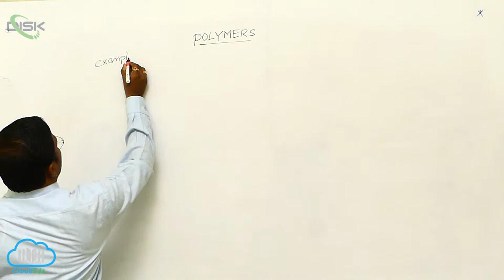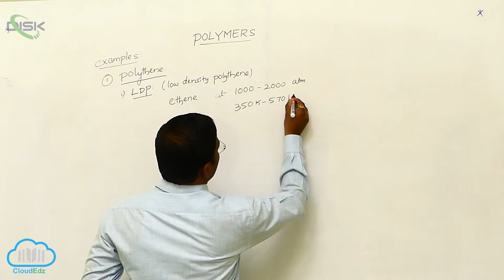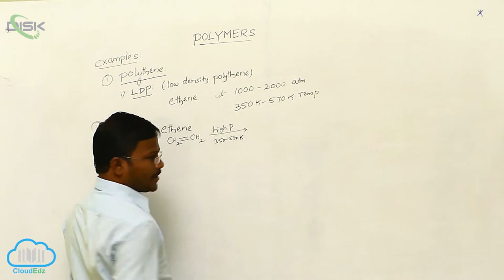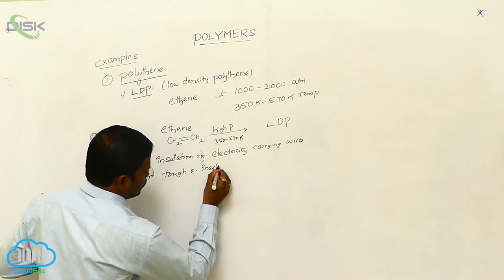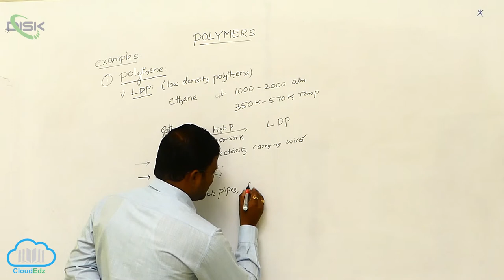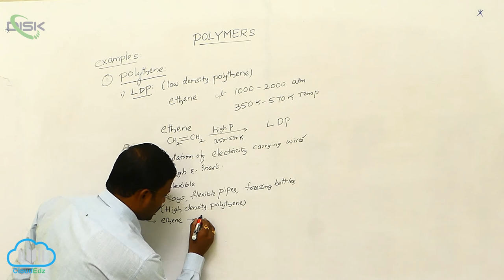Types of Polymerization Reactions || Preparation of Some Imp. Addition Polymers 1 || Disk Telangana